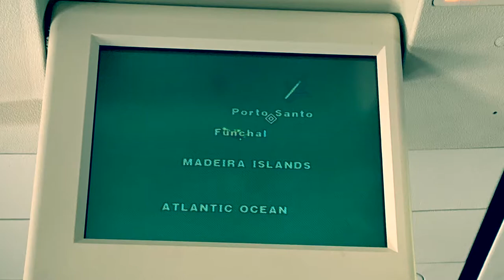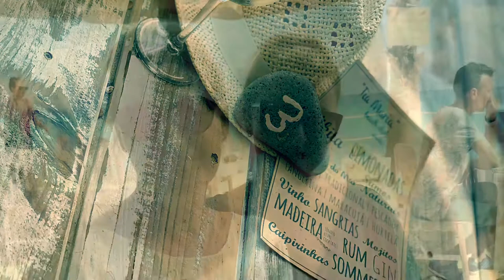Porto Santo 2019💙